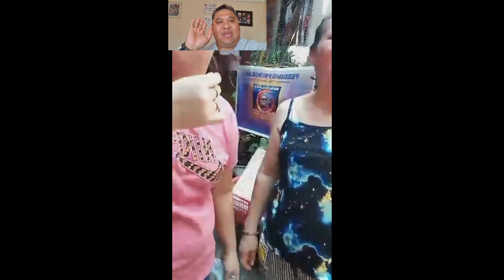PAKAIN NI BUHAY ABROAD BISDAK SA MGA BATA SA BARANGGAY SAN. ISIDRO PARAÑAQUE CITY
THIS VUDEO IS A CHARITY PROGRAM OF BUHAY ABROAD BISDAK, HELD IN SAINT JUDE ST. LOWER MATATDO BRGY. SAN ISIDRO PARAÑAQUE CITY.